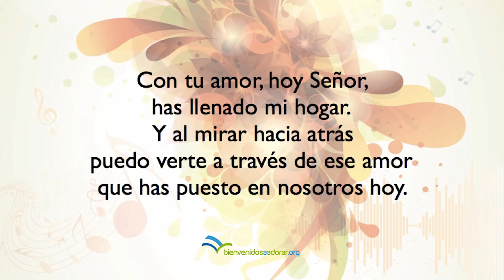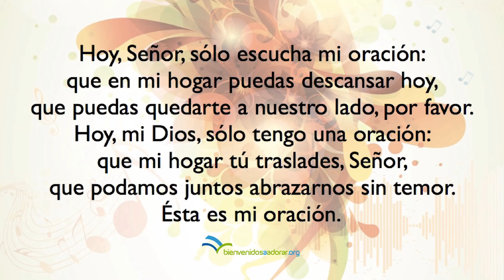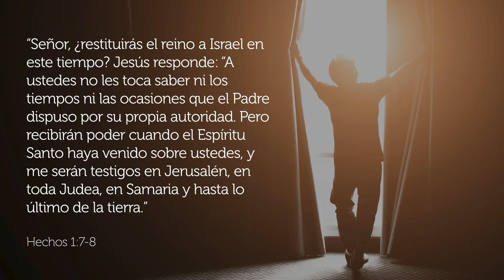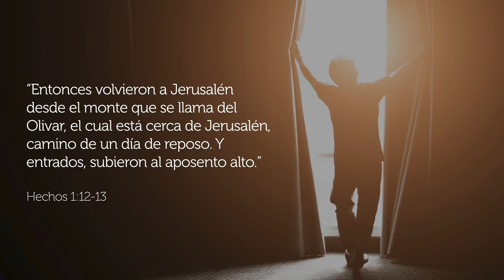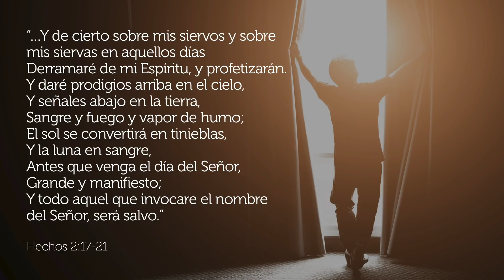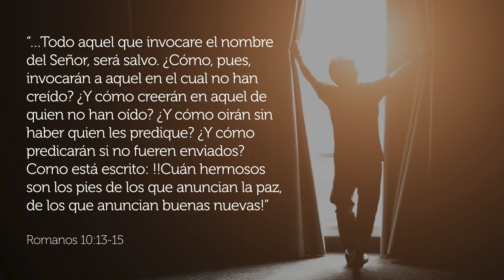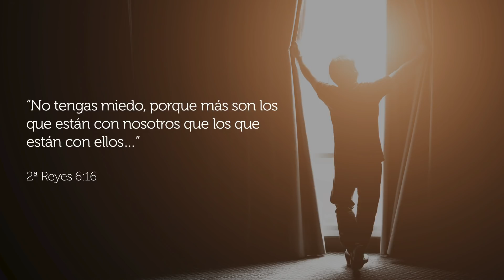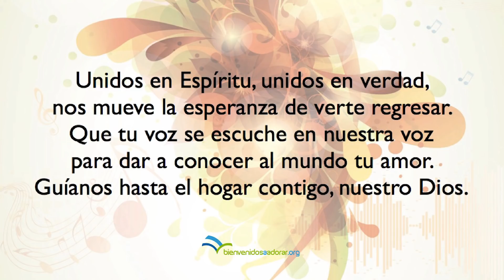Adoración y reflexión - JUNTOS EN LA ESPERANZA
Programa Nacional Online - 28 marzo 2020
Iglesia Adventista del Séptimo Día de España
+ Si quieres disfrutar de manera fácil y completa de producciones de calidad que hagan crecer tu fe y te proporcionen + esperanza, entra
+ Si quieres conocer mas acerca de la Iglesia Adventista del Séptimo Día, entra
+ Si te gustaría realizar cursos sobre salud, familia, Biblia, formación, etc. totalmente gratis, entra